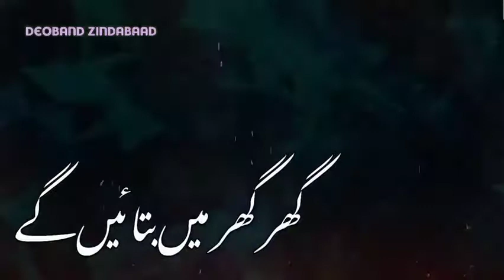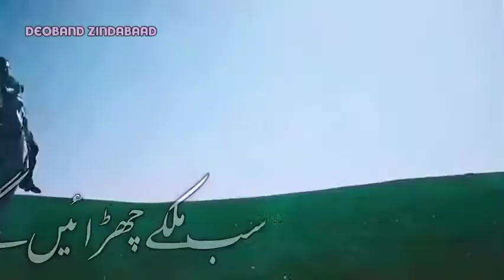🔥❤تاریخ فلسطین ہم گھر گھر میں سنائے گئے......مسجداقصی ھم شرمندہ ہیں ‼